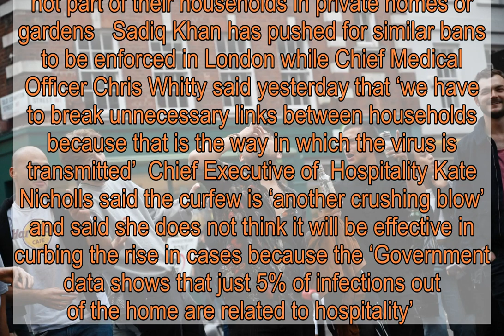You can leave the pub at 10 and ‘carry on drinking at a friend’s house’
People can leave the pub at 10pm and then go to a friend’s house and continue drinking – as long as they are a group of six, Michael Gove earlier confirmed  Boris Johnson today announced a 10pm curfew for pubs and restaurants across England – with the restrictions expected to be followed by Wales, Scotland and Northern Ireland  Despite warning that socialising has led to a worrying increase in coronavirus cases and could see restrictions in place for the next six months, the Prime Minister has decided to keep the ‘rule of six’ in place and not ban social gatherings indoors   It means people can continue to socialise after pubs close at someone else’s house – so long as there are no more than six in a group     Michael Gove earlier told the BBC: ‘It is the case that with the rule of six you can have six people in a social gathering, yes, but the steps that we are taking here reflect some of the evidence that has been gathered from those parts of the country where these restrictions have already been put in place in order to ensure that we restrict social mixing’     The rule only applies to parts of England that are not in local lockdowns that already restrict 137 million people from different households meeting at all   Mr Johnson has also told people to work from home where possible in a drastic U-turn from his drive last month to get people back in the office  There are local lockdowns currently in place in Liverpool, Birmingham, Manchester and Newcastle where no one is allowed to meet people that are not part of their households in private homes or gardens   Sadiq Khan has pushed for similar bans to be enforced in London while Chief Medical Officer Chris Whitty said yesterday that ‘we have to break unnecessary links between households because that is the way in which the virus is transmitted’  Chief Executive of  Hospitality Kate Nicholls said the curfew is ‘another crushing blow’ and said she does not think it will be effective in curbing the rise in cases because the ‘Government data shows that just 5% of infections out of the home are related to hospitality’